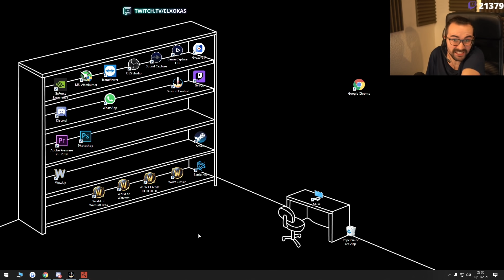EGOLAND | ¡HASTA EL FINAL DEL TÚNEL! | ft. Cheeto, Zorman y Reborn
► Estoy en DIRECTO de domingo a jueves a partir de las 16:30 (hora española)

---Servidores SHADOWLANDS:
· ELBRONKAS: SANGUINO - ESPAÑOL

---Servidores WOW CLASSIC:
· Xokas: GOLEMAGG- EU
· Coletitas: Gehennas- EU

¡Muchas gracias a fernando lemus, a Capitan 2532, a Nesde Domínguez, a Jero Snijders, a Pablete, a
Agustin Carnerero Silva, a Teseng, a Juan Arias, a Hexium y a Ricardo Arriagada por ser miembros del canal!
¡Muchas gracias a los REPRESENTADORES rrw1Nd y Nevyus por su membresía!